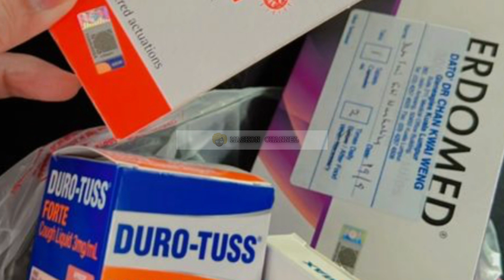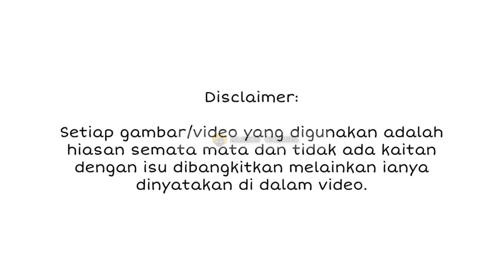INNALILLAH! Siti Nurhaliza Dedah Sesak Dada, Sekali Doktor Sahkan Punca Beliau Alami Sakit...